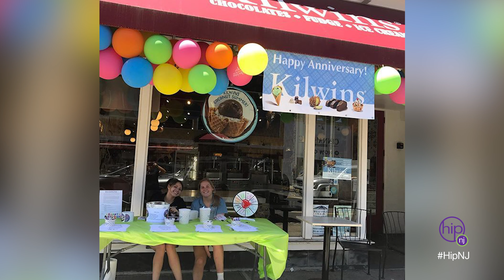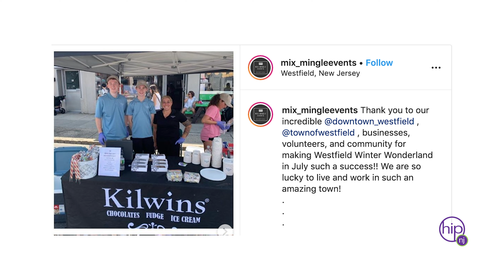Hip Halloween 2019 with Party City - Kilwins Westfield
HipNJ’s Lisa Marie Latino spoke with Jennifer Paramithis, manager of Kilwins in Westfield, to discuss all her delicious treats she makes for the Halloween season.

Kilwins is a franchise that currently has 130 locations all over the United States. They are Michigan based, however they are also in states such as Florida, the Carolinas, and even texas. In New Jersey alone they have 5 locations! These locations are based in Westfield, Morristown, Ridgewood, Cliffside Park, and their new location opened up in Princeton.

For all things Garden State, keep visiting HipNewJersey.com.